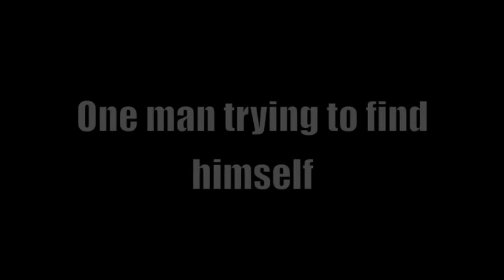Big Horse Rises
This is the first movie in our summer movie blow out. Watch our very own Brandon Hoskins become the hero The Big Horse.